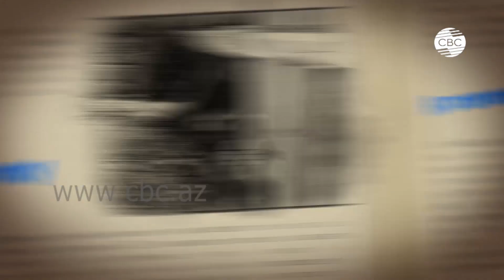А я работаю коневодом